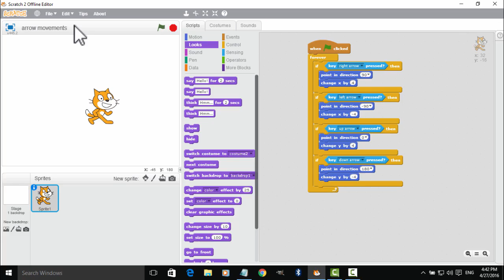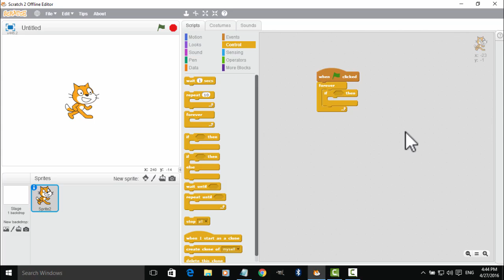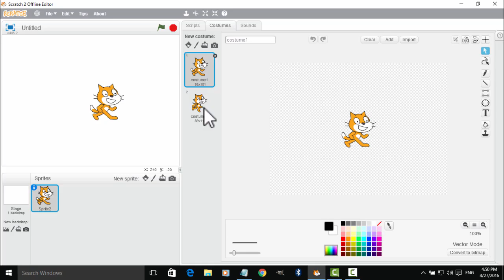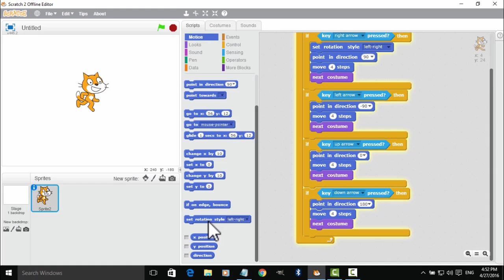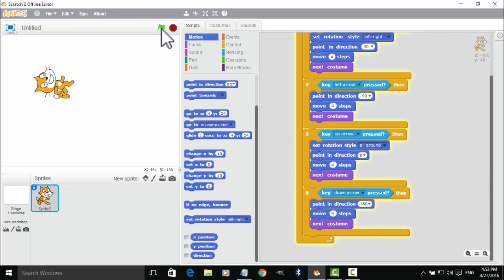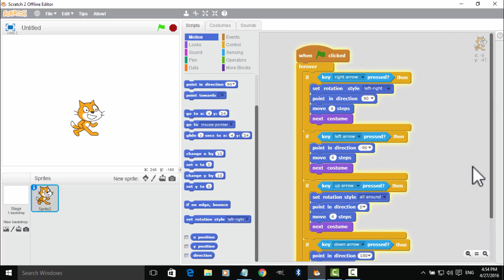Scratch Programming Tutorials in Marathi - Part 7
How to control a Cartoon using arrow keys in Scratch.
माझ्या चॅनल वर खालील व्हिडिओ उपलब्ध आहेत